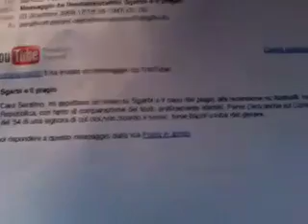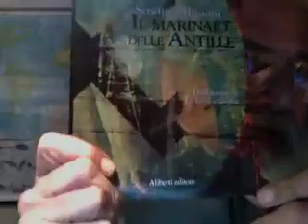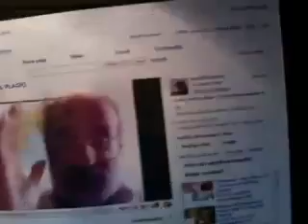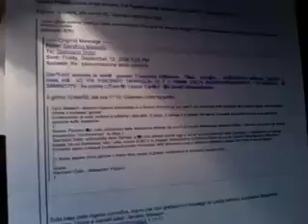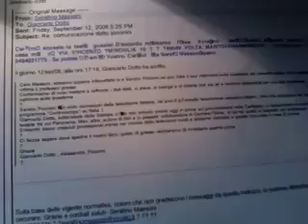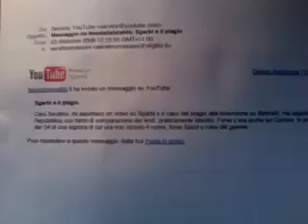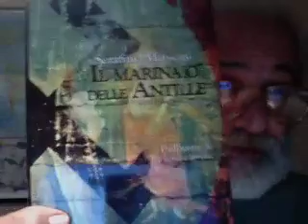VITTORIO SGARBI E IL PLAGIO